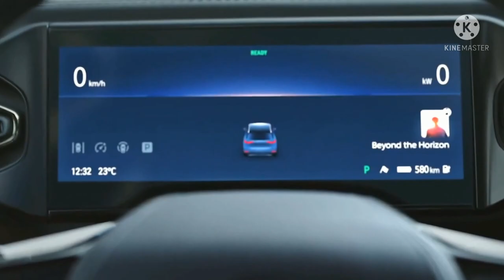लॉन्च हुई 4.75 लाख में TATA HBX 2021 कार आ रही देस की सबसे सस्ती Micro SUV CAR